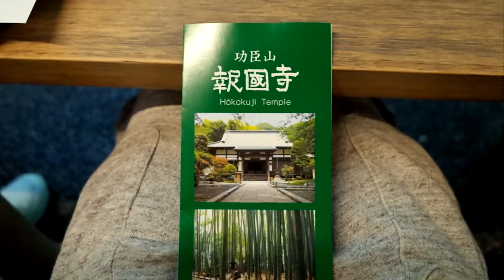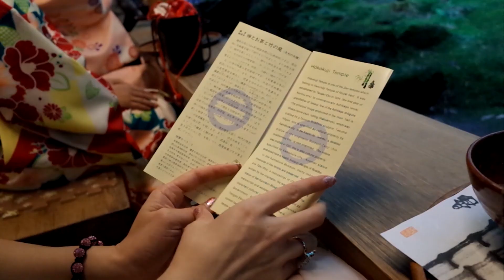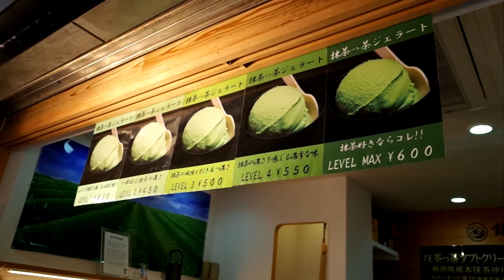Japan Vlog - Bamboo Forest Adventure【報国寺の竹林】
Went with my sister to see Hokoku-ji and the bamboo in Kamakura! It was magical. Check out our Instagram to see some of the pictures we took ^^ 姉と鎌倉の報国寺を見に行きました！

◆ Collab Videos!